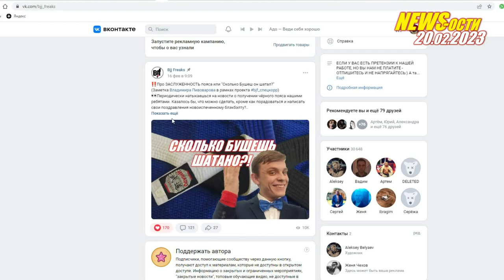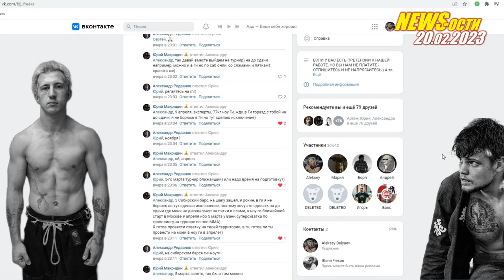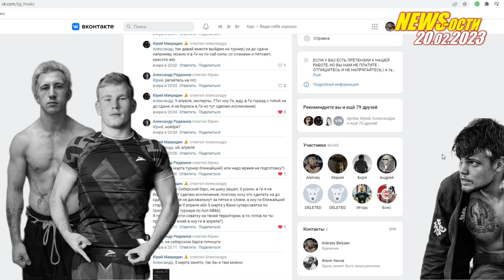BJF NEWS-ости от 20-02-2023 bjf_news с Алексеем Беляевым